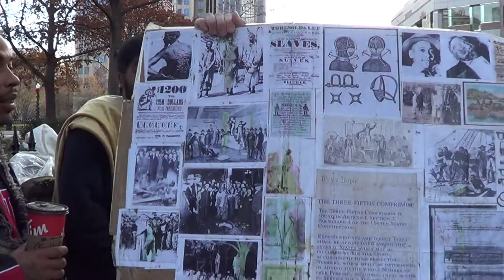PT1 WE ARE THE VOICE OF THE POOR, OPPRESSED AND HOPELESS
Judith 9:11 For thy power standeth not in multitude nor thy might in strong men: for thou art a God of the afflicted, an helper of the oppressed, an upholder of the weak, a protector of the forlorn, a saviour of them that are without hope.